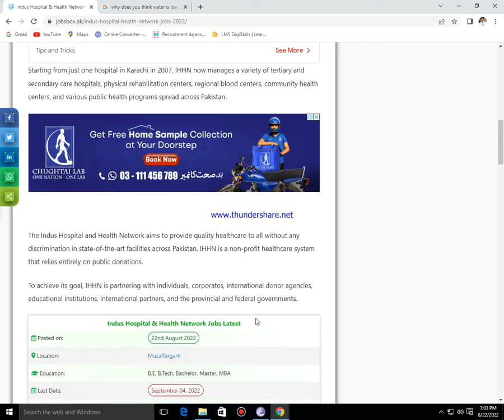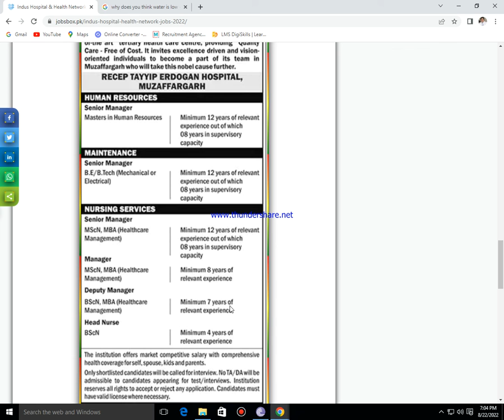Indus Hospital & Health Network Jobs August 2022